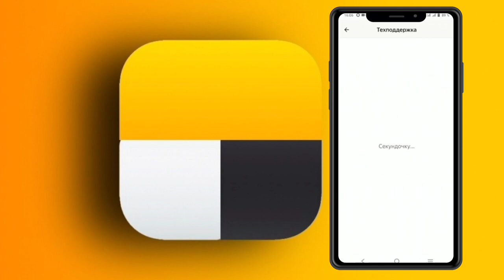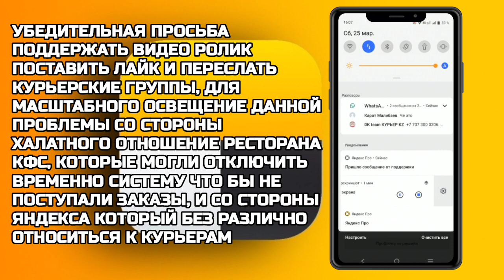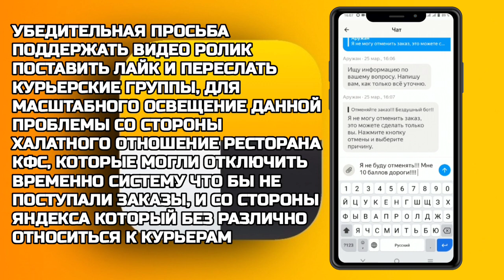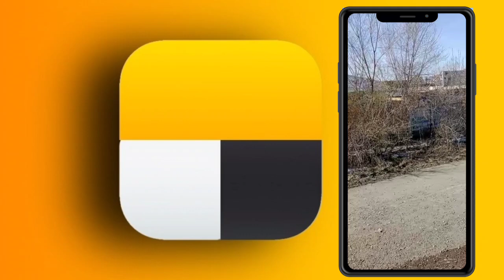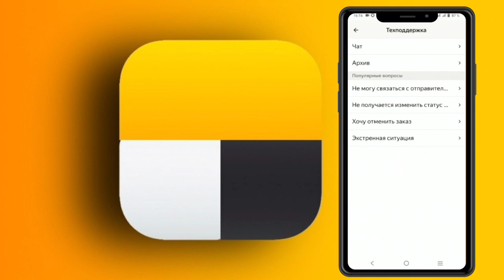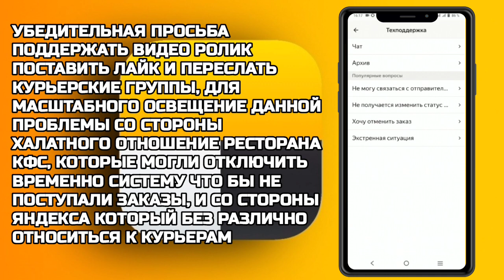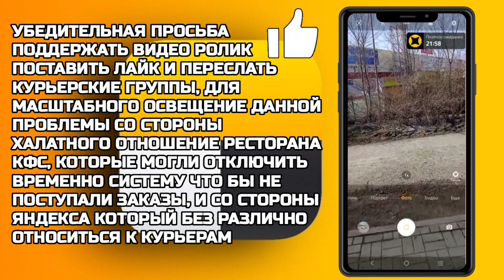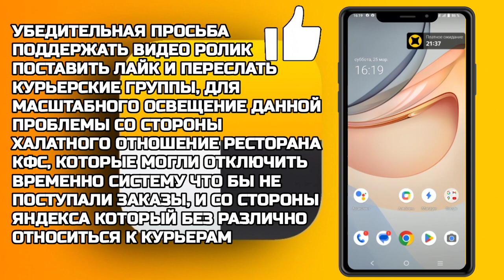ЯНДЕКС ДОСТАВКА ДНО | ДАЕТ ЗАКАЗ В ЗАМИНИРОВАННОЕ ЗДАНИЕ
Қазақша контент - @kazakshataxi
Канал - ЯНДЕКС КУРЬЕР - @DOSTAVKADZ
Канал ПРО ТАКСИ -  @Demavtaxi

"Я ДУМАЛ ЯНДЕКС ЭТО ДНО, ЭТО ВООБЩЕ БОЛЬШЕ ГЛУБОКОЕ ДНИЩЕ"
Здание Магнум в Астане заминировали, скорей всего проводились запланированные учения, однако безответственное отношение руководство ресторана быстрого питания КФС поражает напрочь, так недавно курьеру Яндекс доставка поступил заказ с данного ресторана но в это время здание где расположено КФС было заминировано подход к ресторану заблокирован. Руководство ресторана КФС даже не отключили приложение Яндекс еда, заказы поступали в ЗАМИНИРОВАННОЕ здание. Также техническая поддержка Яндекса не хотела отменять данный заказ. ЧТО ДЕЛАТЬ КУРЬЕРУ ?!?!?!
ТЕМ БОЛЕЕ У каждого пешего курьера в последнее время падает доход день ото дня из за того что, яндекс урезает бонусы и самое страшное что заказов все меньше. Мало того, яндекс намерено отправляет в бан находя нелепые нарушения.

0:00 вступление, начало
0:48 стоят солдаты
0:53 обращение к КФС ОТ ЯНДЕКС КУРЬЕРА
2:15 главный въезд в здание
5:00 пишет в поддержку Яндекса о помощи
5:44 Яндекс курьер отменил первый заказ, поступил такой же
7:14 продолжение указываю на ролики